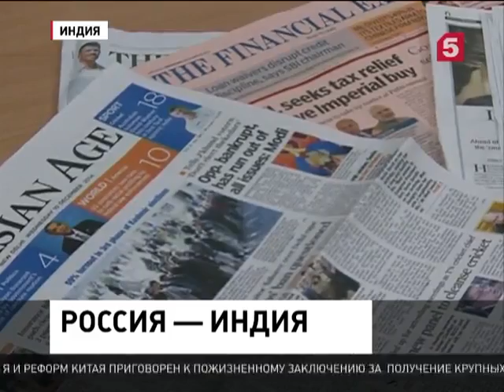Перспективы визита Владимира Путина в Индию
Завтра российский президент уже будет в Индии. Россия обратила свой взор на Восток, – оптимистично заявляют там и многого ждут от этого визита.